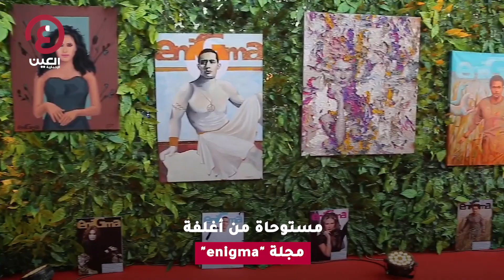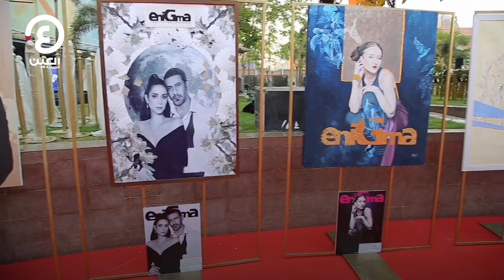ياسمين شحاتة تكشف سبب تحول نحو 50 غلاف لمجلة “Enigma” للوحات فنية‎‎